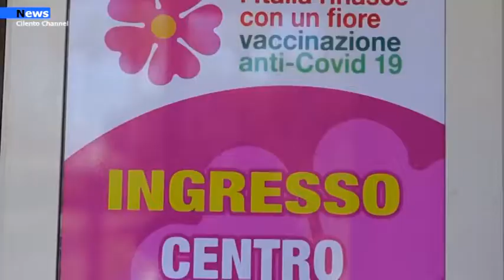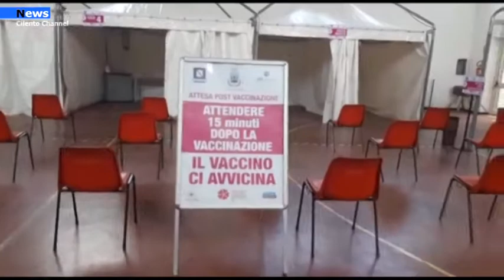Agropoli, un open day su prenotazione per adolescenti dai 12 ai 17 anni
Appuntamento al centro vaccinale domenica 23 gennaio 2022
Su richiesta del Comune di Agropoli, il Distretto sanitario ha organizzato per domenica 23 gennaio 2022 un open day vaccinale dedicato agli adolescenti per la somministrazione delle terze dosi.
L’appuntamento è in programma presso il centro vaccinale di via Taverne ed è dedicato a ragazze e ragazzi dai 12 ai 17 anni.